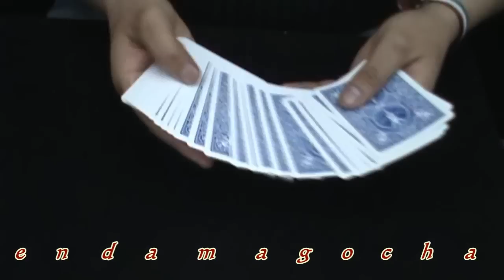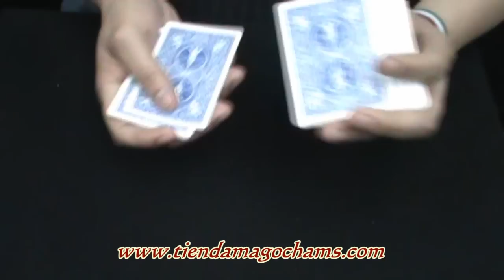WOW!!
El mago da a seleccionar una carta cualquiera del mazo...la firma. y la vuelve al mazo. el mago la pierde y enseña una carta y el espectador dice que no es su carta...la introduce dentro de un estuche VACÍO y ante los ojos del espectador...la carta se va TRANSFORMANDO en la carta firmada del espectador.